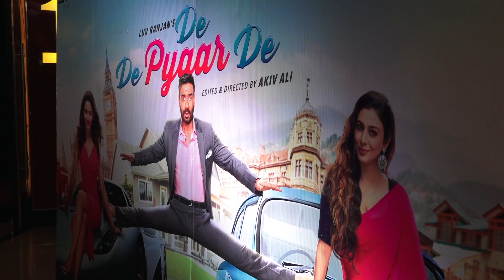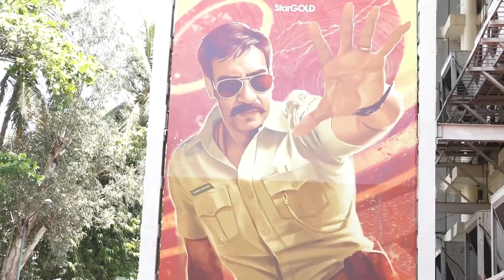De De Pyaar De - Official Trailer Launch | Ajay Devgn, Tabu, Rakul Preet Singh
India News